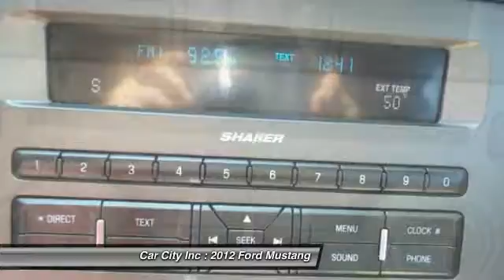2012 Ford Mustang Des Moines IA 6725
2012 Ford Mustang V6 Premium

Looking for the right car? Today could be your lucky day. With 105933 miles, this Red, 2012 Ford Mustang equipped with Automatic transmission could be yours. Request more information and set up a test drive right away.